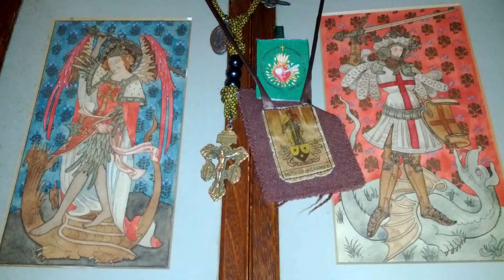Holy Rosary 70: St. George & St. Michael the Archangel - 81 Holy Rosary Novena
"Now war arose in heaven, Michael and his angels fighting against the dragon; and the dragon and his angels fought, but they were defeated and there was no longer any place for them in heaven. And the great dragon was thrown down, that ancient serpent, who is called the Devil and Satan, the deceiver of the whole world -- he was thrown down to the earth, and his angels were thrown down with him." Revelation 12:7-9

Let us shout out the war cry, "St. George & St. Michael!"